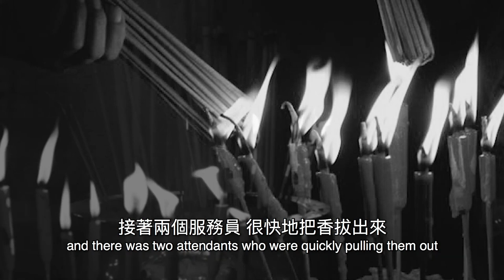15 Mê tín | Những Kỷ Niệm Về Hòa Thượng Tuyên Hóa | Thuyết minh Tiếng Việt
15 Mê tín | Những Kỷ Niệm Về Hòa Thượng Tuyên Hóa | Thuyết minh Tiếng Việt